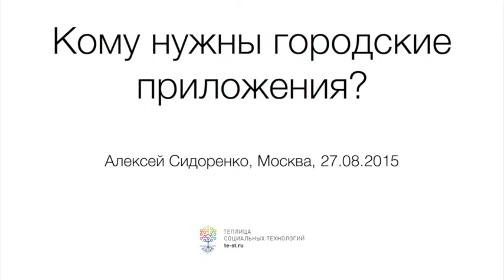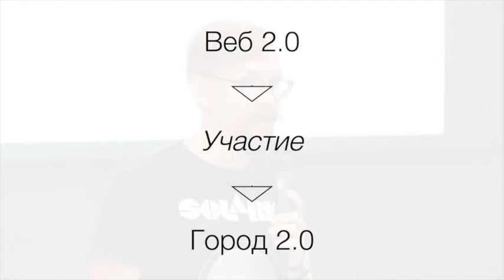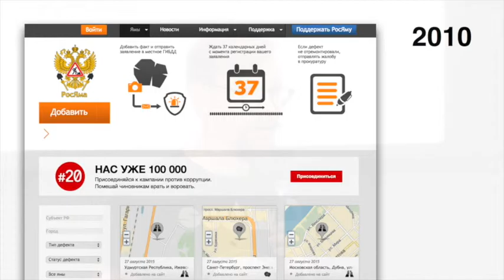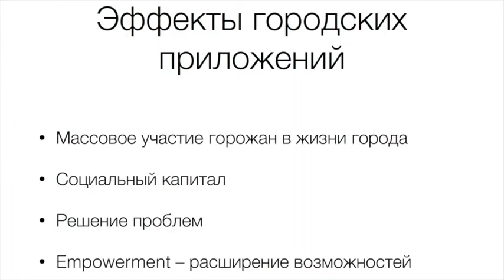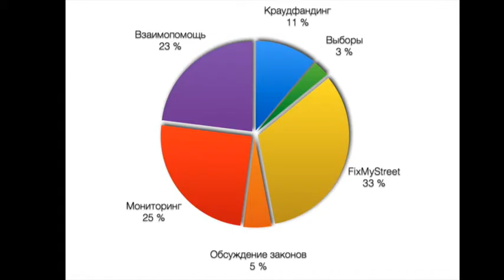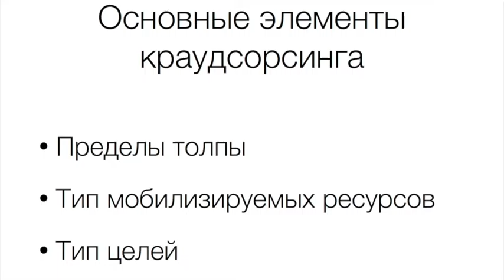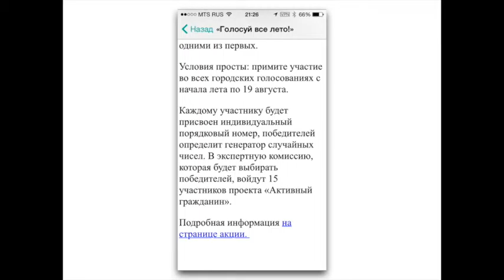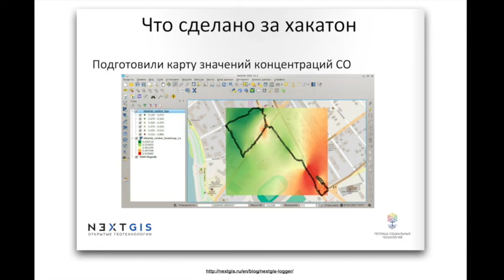«Город 2.0: Кому нужны городские приложения?». Часть 1. Алексей Сидоренко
Интерактивные городские веб-приложения появились около десяти лет назад. Как они изменили облик города, и нужны ли они горожанам? Об этом поговорили участники дискуссии, которая прошла 27 августа в Москве на Стрелке.